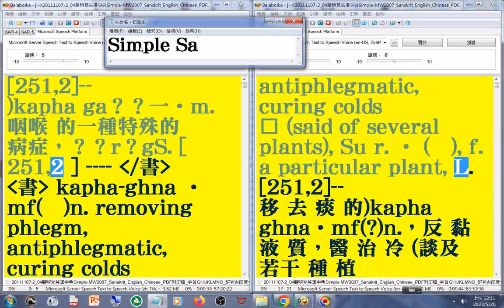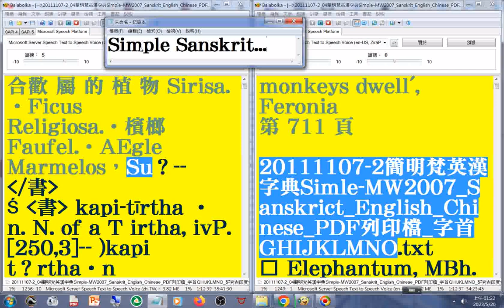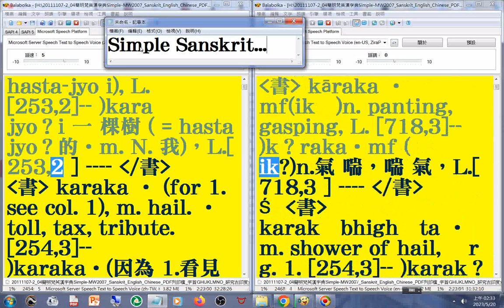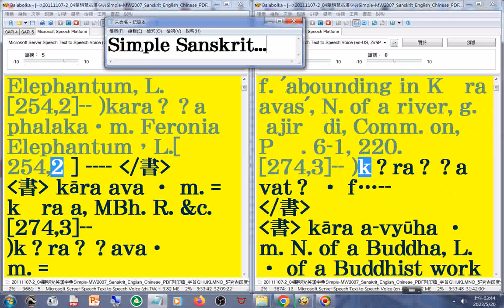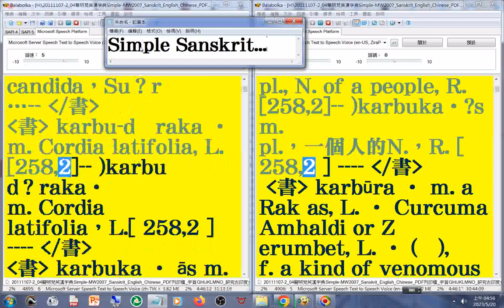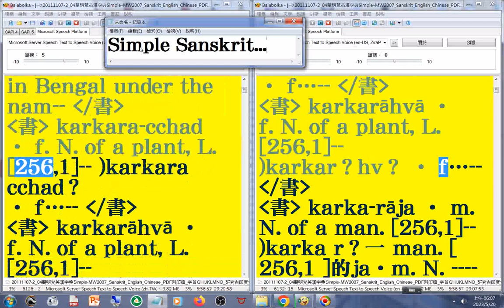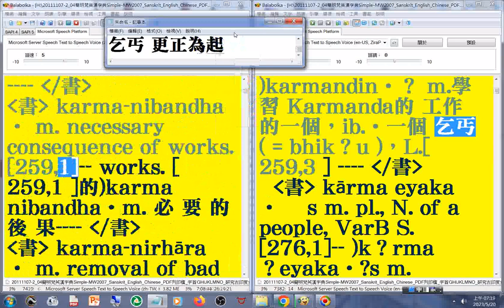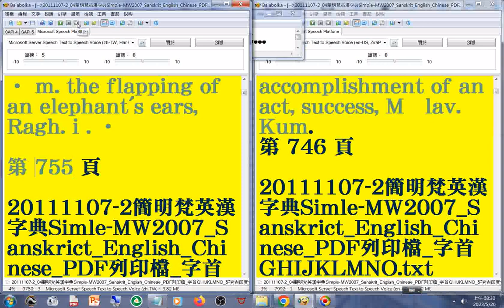有聲書 54#美語發音 (轉寫字的符號字朗讀時會消失)20111107-2簡明梵英漢字典)(p.705b...746) 字首GHIJKLMNO_(ka 02)...MW2007_Sanskrit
有聲書 54#美語發音 (轉寫字的符號字朗讀時會消失)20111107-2簡明梵英漢字典)(p.705b...746) 字首GHIJKLMNO_(ka 02)_Simple-MW2007_Sanskrit_English_Chinese_(乞丐 更正為乞法者)